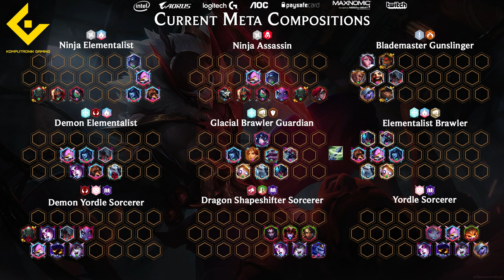Poradnik Pozycjonowania, cz. II Zephyr [TFT TUTORIAL GUIDE] *PL* *POLISH*